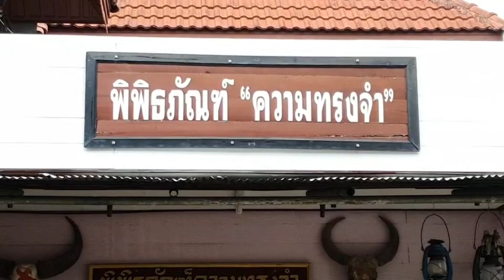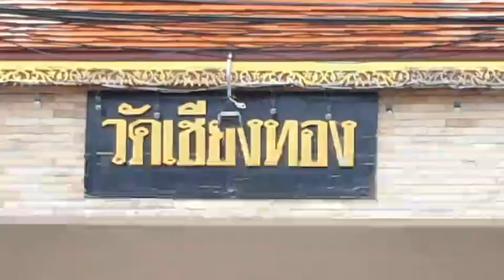พะเยา พระ-ชาวบ้านร่วมกัน อนุรักษ์ โบราณวัตถุศิลปวัตถุ เก็บเข้า พิพิธภัณฑ์ย้อนอดีต